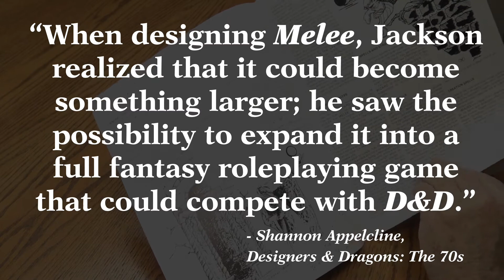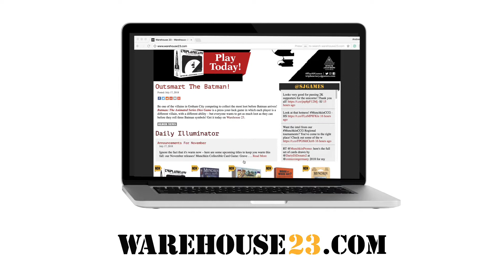The Fantasy Trip On Kickstarter!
The Fantasy Trip is live on Kickstarter now!

Help us revive this roleplaying classic from acclaimed designer Steve Jackson! Get Melee and Wizard, or the Legacy Edition, crammed with extras.